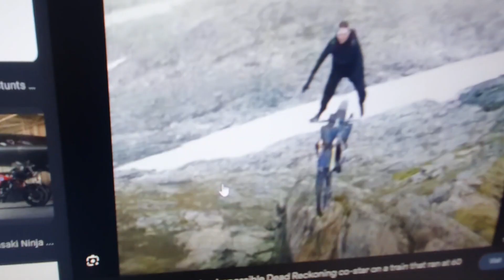Cinema K Washroom Main Agya - I am stuck in Washroom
Tom Cruise Ki Movie Dekhny CInema Agya
i hope you guys are enjoying keep supporting and sharing.

stuck
stuck in bathroom
stuck in the bathroom
m&m stuck in
candy stuck in
stuck in toilet
stuck in a toilet
bathroom
stuck in toilet er
kid stuck in toilet
arm stuck in toilet
stuck in toilet meme
stuck in toilet seat
stuck in toilet prank
stuck in toilet jokes
candy stuck in toilet
m&m's stuck in toilet
kid stuck in toilet gif
kitten stuck in toilet
kid stuck in toilet seat
kid stuck in toilet vine
locked in bathroom
tom cruise
tom cruise movies
tom cruise stunts
tom cruise movie
tom cruise interview
tom cruise in mcu
tom cruise movie list
tom cruise action
tom cruise comedy
top tom cruise movies
tom cruise first movie
best tom cruise movies
tom cruise flying movie
top 10 tom cruise movies
tom cruise being funny
tom cruise being angry,
tom cruise new movies,
tom cruise being humble,
movies with tom cruise,
mission impossible tom cruise,
tom cruise marvel
sneak foofd in cinema